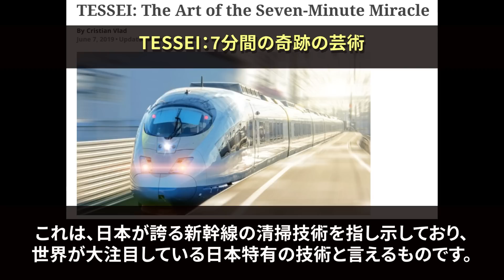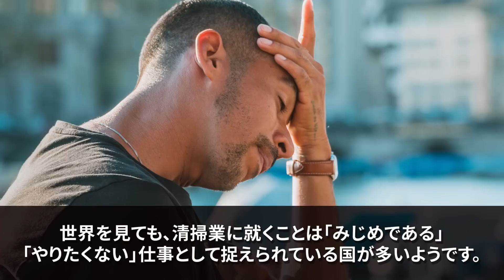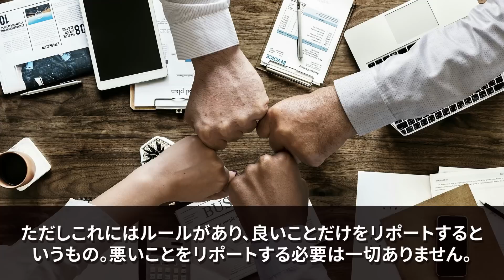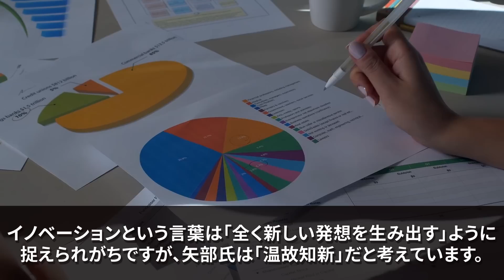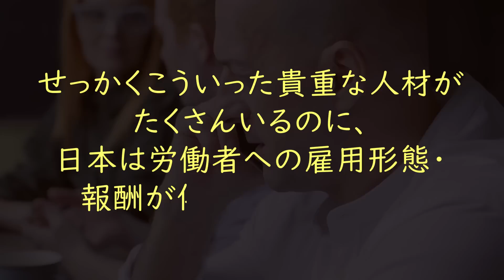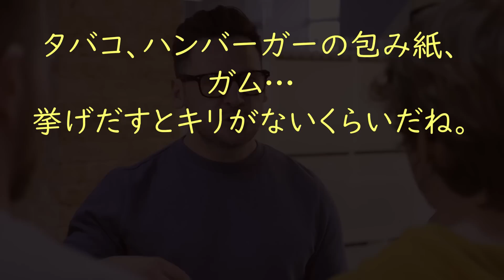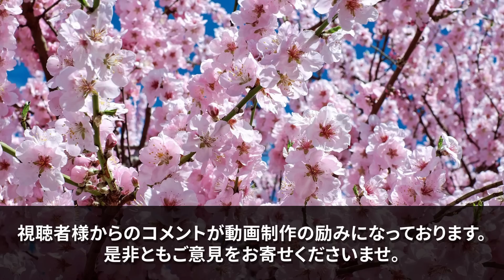【海外の反応】「決して真似できない…」東京駅で撮影された”たった７分間”の映像に海外から称賛と感動の声が‼︎